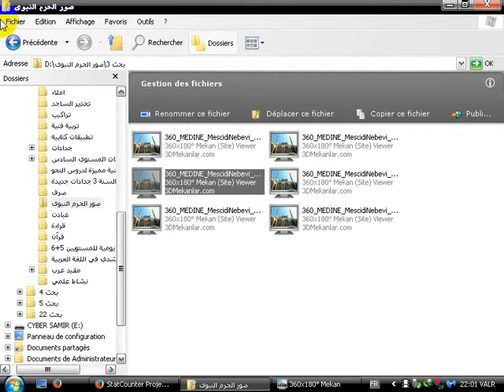شاهد جمالية روعة المسجد النبوي الشريف باب البقيع Al Masjid al Nabawi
SAUDIA ARABAI EMIRATES BAHRAIN QATAR Al-Masjid al-Nabawi
Al-Masjid al-Nabawī (Arabic: المسجد النبوي‎), often called the Prophet's Mosque, is a mosque established and originally built by the Islamic prophet Muhammad, situated in the city of Medina. It is the second holiest site in Islam (the first being the Masjid al-Haram in Mecca). It was the second mosque built in history and is now one of the largest mosques in the world. After an expansion during the reign of al-Walid I, it also now incorporates the site of the final resting place of Muhammad and early Muslim leaders Abu Bakr and Umar.[2]

The site was originally adjacent to Muhammad's house; he settled there after his Hijra (emigration) to Medina in 622. He shared in the heavy work of construction. The original mosque was an open-air building. The basic plan of the building has been adopted in the building of other mosques throughout the world.[citation needed]

The mosque also served as a community center, a court, and a religious school. There was a raised platform for the people who taught the Quran. Subsequent Islamic rulers greatly expanded and decorated it. In 1909, it became the first place in the Arabian Peninsula to be provided with electrical lights.[3] The mosque is under the control of the Custodian of the Two Holy Mosques.

One of the most notable features of the site is the Green Dome in the south-east corner of the mosque,[4] originally Aisha's house,[2] where the tomb of Muhammad is located. In 1279, a wooden cupola was built over the tomb which was later rebuilt and renovated multiple times in late 15th century and once in 1817. The dome was first painted green in 1837, and later became known as the Green Dome.[2]

The mosque is located in what was traditionally the center of Medina, with many hotels and old markets nearby. It is a major pilgrimage site. Many pilgrims who perform the Hajj go on to Medina to visit the mosque due to its connections to the life of Muhammad. The mosque is open for service all day, all year round.